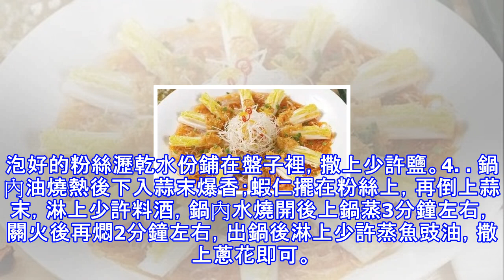教你幾道【粉絲】食譜,超級好吃！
世界上粉絲最多的菜，當然是粉絲做的菜呀！粉絲晶瑩透明、口感爽滑，像螞蟻上樹、肥牛粉絲煲都是經典名菜，煲湯、涮火鍋也少不了粉絲。菜菜喜歡在做湯汁多的菜的時候放一些粉絲。粉絲吸附能力很強，菜裡的汁水和香味都會被飽飽地吸收在晶瑩的粉絲裡。1.牛肉粉絲煲食材：牛肉300克、乾粉絲1小紮、泡紅辣椒4個、鹽2克、白鬍椒粉5克、料酒10克、幹澱粉3克、薑絲5克、蒜蓉10克、蔥1根、生抽5克、蠔油5克、油20克。做法：1. 乾粉絲放到清水中慢慢泡發，剪成15-20釐米的段；泡紅辣椒切成椒圈。2. 牛肉切成薄片，加入鹽、白鬍椒粉、料酒、幹澱粉、薑絲拌勻，再倒入適量清水，順同一個方向攪拌，直到牛肉把清水全部吸幹，...